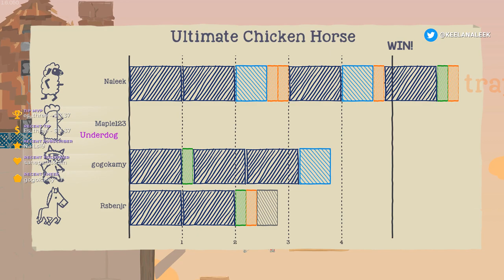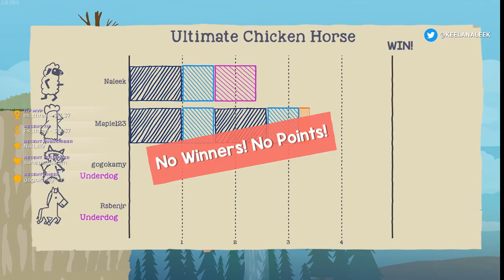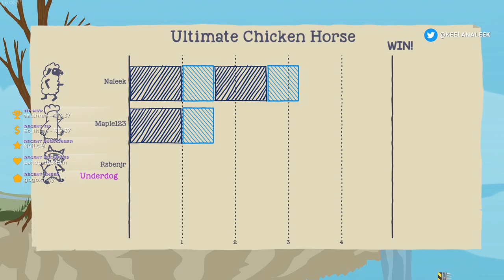The Naleek Creek plays Ultimate Chicken Horse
Tetris 99 and Ultimate Chicken Horse
Players:
Naleek
gogokamy
buddymaple